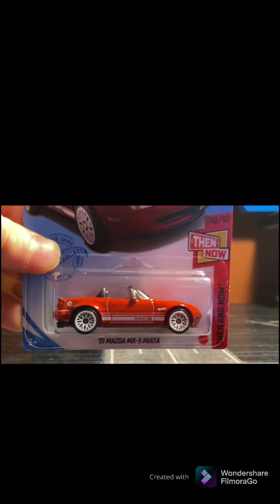2021 hot wheels K case highlights